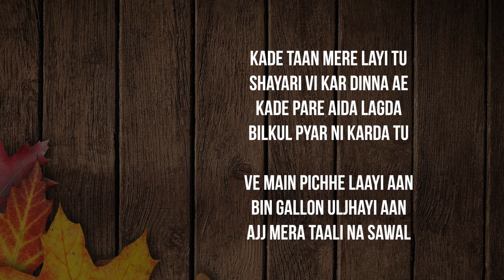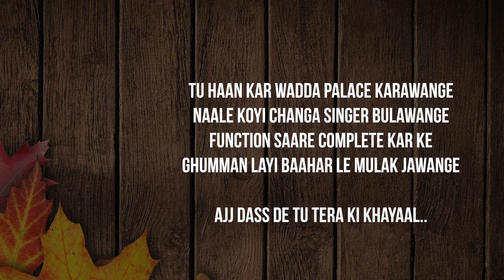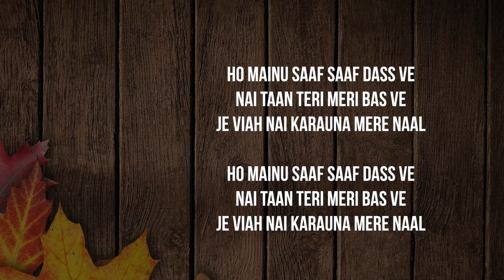VIAH NAI KARAUNA Karaoke | Asees Kaur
Singer : Asees Kaur
Lyrics: Babbu
Music Label: Desi Music Factory